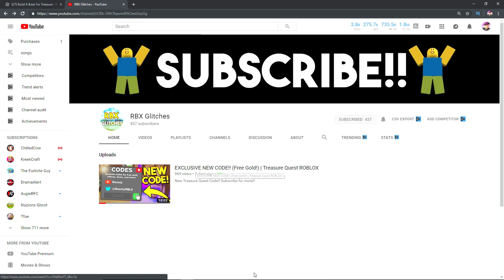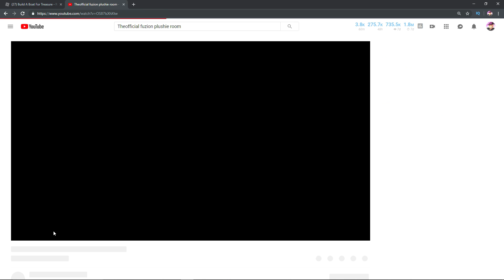*NEW* SECRETS BEING ADDED!! | Build a boat for Treasure ROBLOX